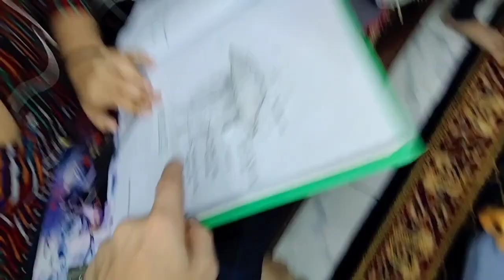Crabbing in Manora Beach ⛱️😍 || Abdullah Asim World || vlog#68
Abdullah Asim World

Abdullah Asim World